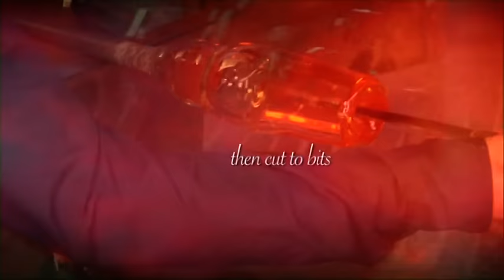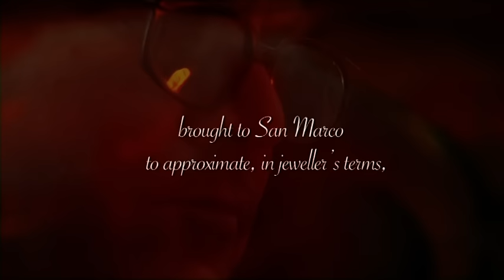Ennio Morricone - Sostiene Pereira (In Concerto - Venezia 10.11.07)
Song taken from the movie of the same name, performed in the magical setting of San Marco's square in Venice and directed by Ennio Morricone himself.

Brano tratto dal film omonimo, eseguito nella magica cornice di piazza San Marco a Venezia e diretto dallo stesso Ennio Morricone.